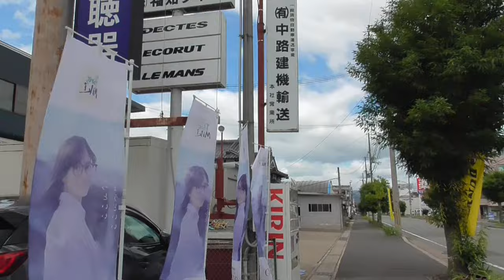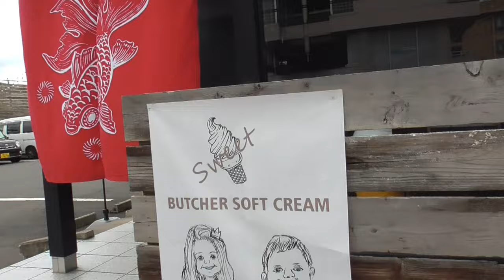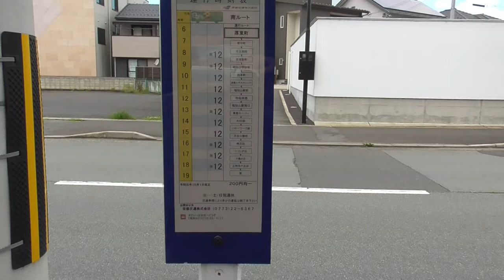ST103-7 駅間散歩：福知山駅→福知山市民病院口駅②【偽企画名：そうだ、大江いこう。】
最近、散歩系動画を編集する際にはトークしていない部分をカットせずに残すように心がけています。
　これは尺稼ぎという浅はかな思惑もあります。ただしそれ以上に重要な事として、単に街ブラしてる風景を求めているニーズがそこそこあるようだと感じた事が大きいです。
　特にスターステイルの場合、テロップがない分、風景を楽しみやすいメリットが生まれてくる訳です。
　その視点で改めて現行の散歩動画を見ているとトークに合わせて風景がガツガツ切れてしまうので見にくくなってしまう。
　なんなら右上もなくしちまった方が見やすいな。
（正直、細かい地名や表記等のエビデンスチェックも面倒だったし丁度いい）

　こうした背景から、最近の動画では無声部分多め＆右上最小限になっております。

　…ちなみに「風景みたい人相手なら4K必須じゃね？」って意見も聞こえてきそうですが
①実の所、YouTubeの視聴ニーズはスマホ等の小型画面と親和性が高い
（大画面液晶を買えるブルジョワジーさまはNETFRIXなどの有料コンテンツに課金するからYouTube需要が少ない）
②行っている先がメジャーな所よりむしろマイナーな所を攻めてるので、4Kで攻めてくる強豪な競合が現れない
　といった理由で、HD画質で十分戦えるだろうという算段です。

　まあ、結果は…　＼（＾ｏ＾）／ﾀﾞﾒﾀﾞｯﾀﾖ